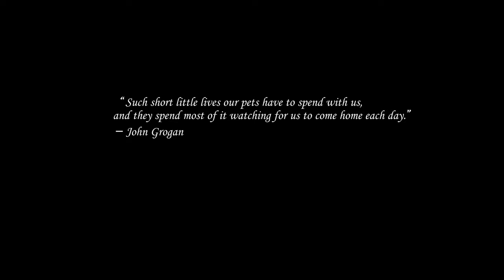Always waiting for you | Loyal Dog | B-Roll | Cinematic 4K- SonyA7riii ( Short film - Piano Music)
Do you ever think about what your pets are doing while you're away?

Your pets seem as though their entire day is spent waiting for you to come back home when you away.

"He might only be part of your life, but for your dog, you are his whole life"

Always waiting for you | Loyal Dog | Pet | B-Roll |
Cinematic 4K- Sonya7riii ( short film - Piano Music )

GEAR USED IN THIS VIDEO:
Camera : Sony Alpha a7R III
Lens :      Sigma 70mm f/2.8 DG Macro
                 Tamron 17-28 mm F/2.8 Di III Rxd
                 Sony FE 24-240mm F3.5-6.3 OSS
Tripods:  Vanguard VEO 2GO 235CB Carbon Fibre Travel Tripod
Microphone: Rode VideoMicro Compact Camera Microphone

F i l m e d . b y . M i